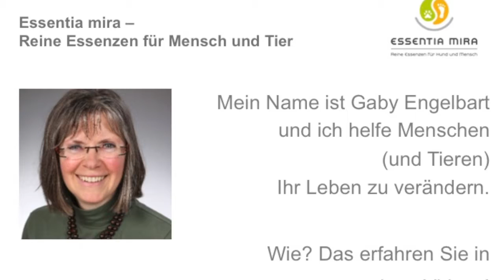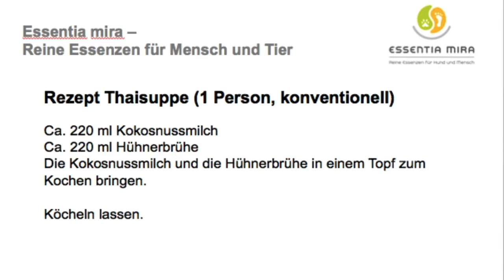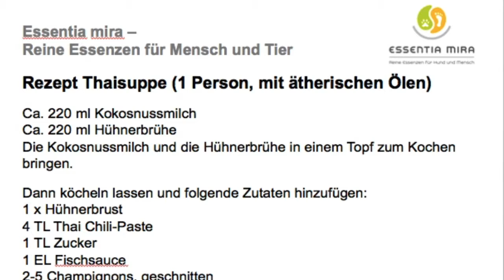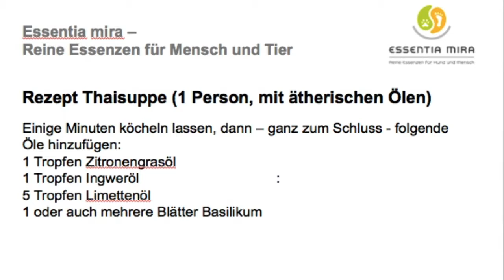Lemongrassöl - Rezept für eine köstliche Thaisuppe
Lemongrassöl - Mit dem richtigen ätherischen Öl können Sie sogar leckere Gerichte zaubern! Wie diese Thaisuppe! Suchen Sie nach den Plusölen und bestellen diese außerordentliche Qualität hier:

Impressum
Angaben gemäß § 5 TMG:

Gaby Engelbart
21522 Hohnstorf

Umsatzsteuer-Identifikationsnummer gemäß §27 a Umsatzsteuergesetz:
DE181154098